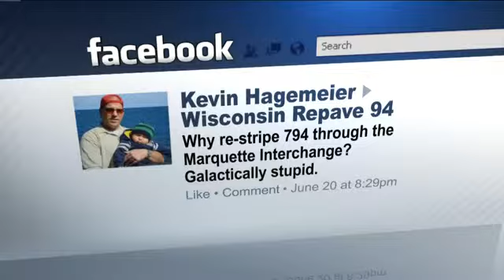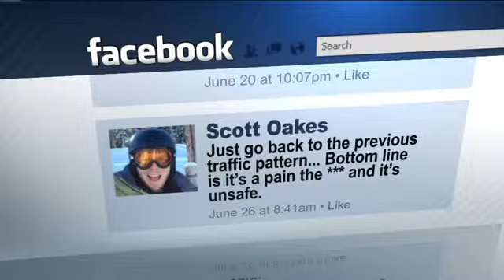I-94 westbound lane eliminated downtown in re-configuration